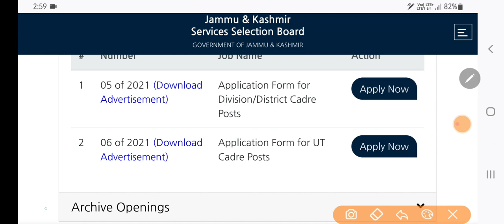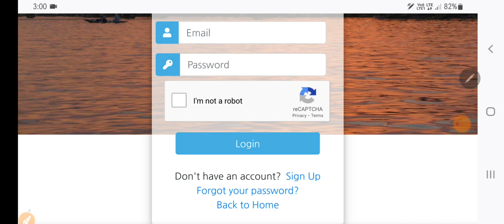JKSSB 1200 Vacancies▪︎Apply Now▪︎Link available▪︎Official▪︎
jkssb latest updates
Telegram channel link : Jk gossips
Instagram and fb page : Jk gossips
For Reasoning playlist click here ;

In our channel you will get all the videos related to reasoning, general science,general knowledge ,maths as well as Latest JOB Updates.